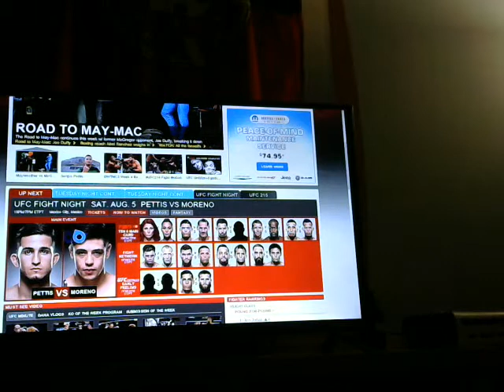The Sebs Show - UFC FIGHT NIGHT 114 MEXICO CITY PETTIS VS MORENO BETS , PREDICTIONS & BREAKDOWN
Pettis vs Moreno - Pettis
Grasso vs Markos - Grasso
Jouban vs Price - Jouban
Bravo vs Bandenay - Bravo
Alvey vs Evans - Evans
Perez vs Soukhamthath - Perez
Scott vs Hermansson - Hermansson
Ortiz vs Sandoval - Ortiz
Briones vs Yahya - Yahya
Quinonez vs Rivas - Rivas
Morales vs Sanchez - Morales
Herrera vs Rinaldi - Rinaldi